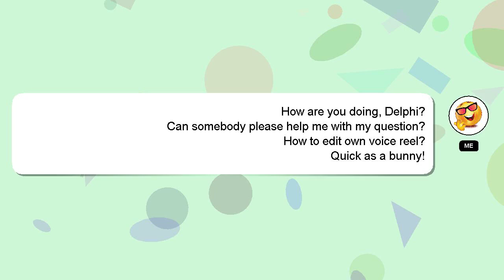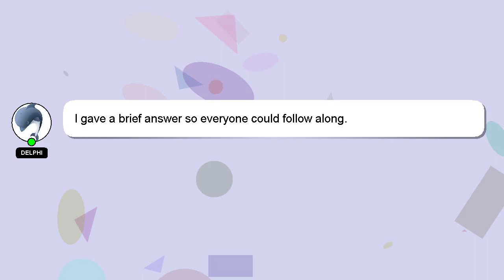How to edit own voice reel?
Let me give you a quick introduction about myself, Hi, my name is Delphi, nice to meet you. Let me help you with your questions. - How to edit own voice reel?

Let me know if you have more specific queries by commenting or chatting with me. Your answer will be recognized and valued, and I will 'heart' it to show my appreciation.

*2 What we are experimenting :*